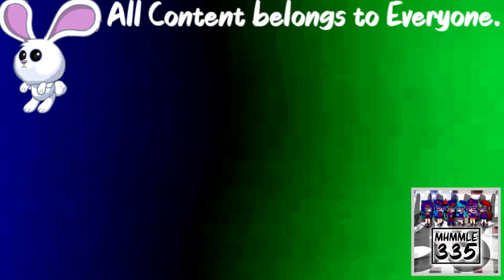(REQUESTED) Greatest Freakout Ever 19 in Supersaw Effect 24.0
Requested by: TheFlangedSawChordedFamilyVideoEffects2021 and TheObjectCookieRunSquadMaker785 / LRCRME867 HD